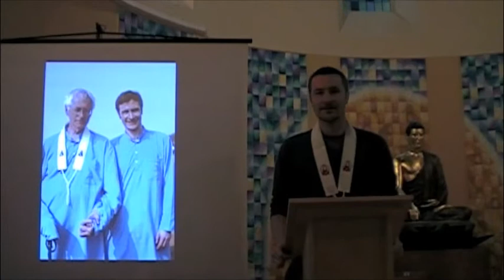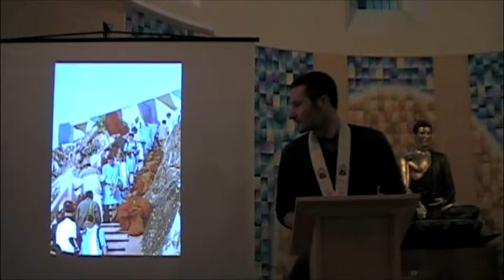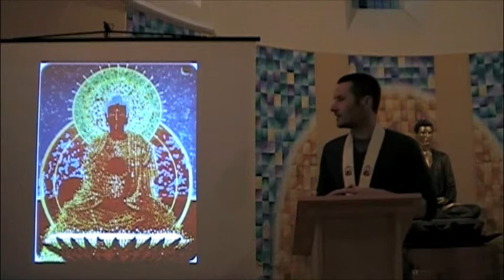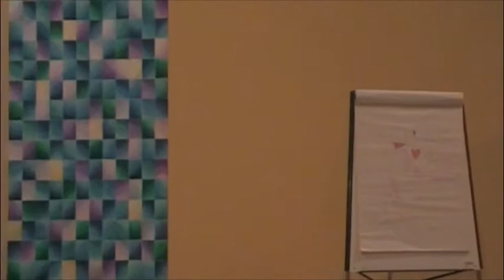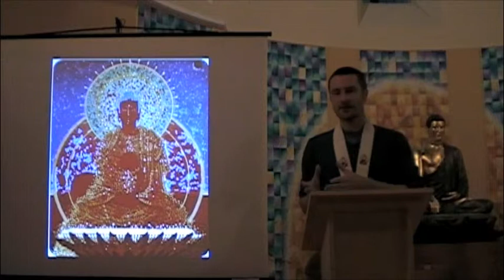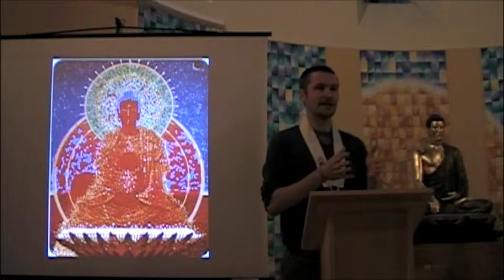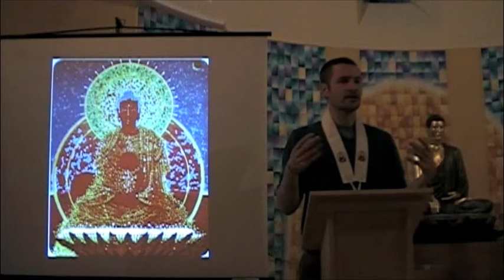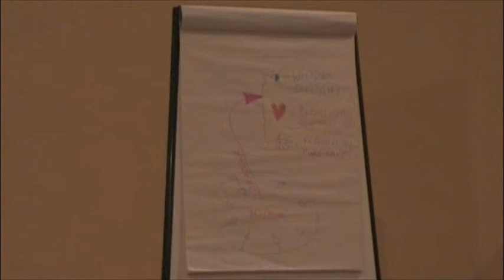Pure Lands - Vulture's Peak and Beyond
Bodhinaga explores the symbolism of Pure Lands in the Mahayana Sutras and Pure Land Tradition. Do we need self power, other power or both? Talk given at Sangha Night, Sheffield Buddhist Centre, as part of a series of talks on myths, stories and symbols. 2nd July 2013.